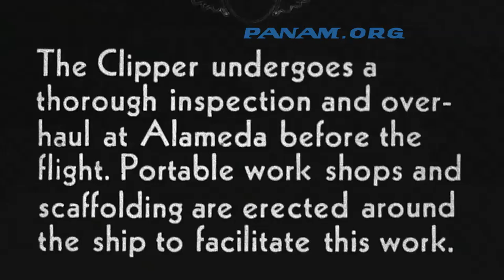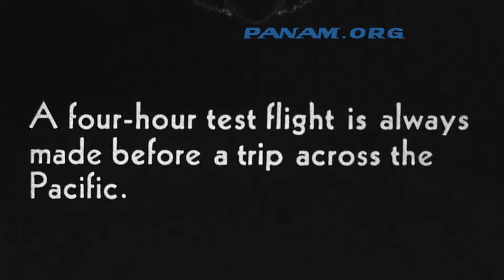Hawaii Clipper - the last film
In June 1938, a young engineer from the National Advisory Council on Aeronautics (NACA) took along his 16mm movie camera on what would be the last completed round-trip flight of the Hawaii Clipper.  The following month, the aircraft vanished without trace. This is a short segment from that film.